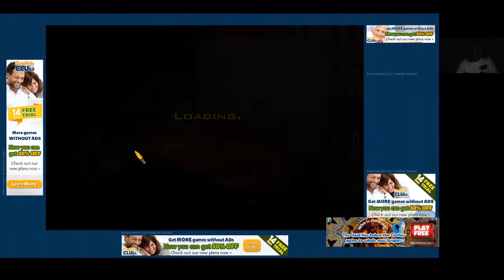Jewel Quest Solitaire Book 2 level 3 1-4